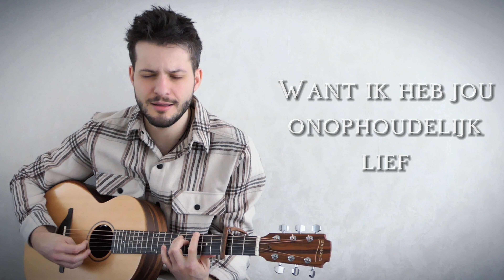Francesco Daniel - Lente Me (Toon Hermans)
Het mooiste liedje over de lente...vind ik zelf ;)